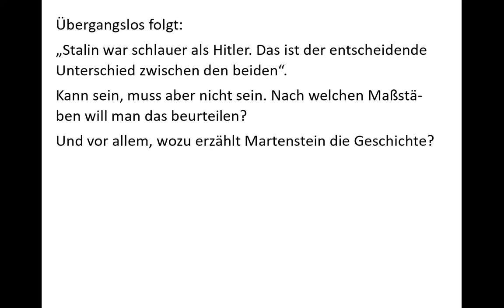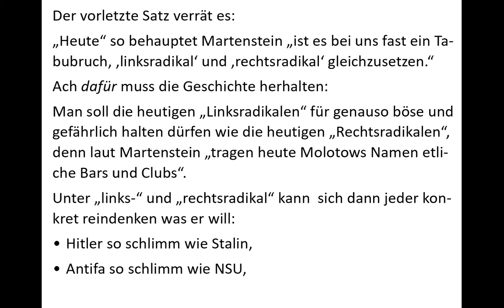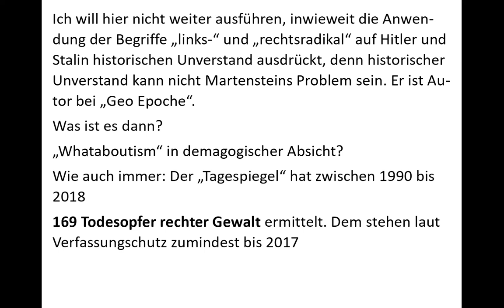Harald Martenstein ergießt sich über Molotow, Stalin, Hitler und links und rechts.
In seiner aktuellen Kolumne  in der „Zeit“ schreibt Harald Martenstein „über einen Massenmörder namens Molotow – und die Geschichte seiner Frau Polina“. Molotow war sozusagen der ausführende Massenmörder unter Stalin, der aber selbst unter bequemen Lebensumständen fast hundertjährig starb, ohne je für seine Taten belangt zu werden. Seine eigene Frau lieferte er der Verhaftung aus, aber Stalin starb rechtzeitig vor ihrer Deportation und so zog Molotow wieder mit seiner Frau zusammen. „Seine Morde“, so berichtet Martenstein zum Beschluss, „rechtfertigte er bis zuletzt.“
Übergangslos folgt: „Stalin war schlauer als Hitler. Das ist der entscheidende Unterschied zwischen den beiden“. Kann sein, muss aber nicht sein. Nach welchen Maßstäben will man das beurteilen? Und vor allem, wozu erzählt Martenstein die Geschichte? Ist heute Gedenktag?
Der vorletzte Satz verrät es: „Heute“ so behauptet Martenstein „ist es bei uns fast ein Tabubruch, ‚linksradikal‘ und ‚rechtsradikal‘ gleichzusetzen.“ Ach dafür muss die Geschichte herhalten: Man soll die heutigen „Linksradikalen“ für genauso böse und gefährlich halten dürfen wie die heutigen „Rechtsradikalen“, denn laut Martenstein „tragen heute Molotows Namen etliche Bars und Clubs“.
Unter „links-“ und „rechtsradikal“ kann  sich dann jeder konkret reindenken was er will: Hitler so schlimm wie Stalin, Antifa so schlimm wie NSU, „Die Linke“ so schlimm wie die AfD. Ich will hier nicht weiter ausführen, inwieweit die Anwendung der Begriffe „links-“ und „rechtsradikal“ auf Hitler und Stalin historischen Unverstand ausdrückt, denn historischer Unverstand kann nicht Martensteins Problem sein. Er ist Autor bei „Geo Epoche“. Was ist es dann? „Whataboutism“ in demagogischer Absicht? Wie auch immer: Der „Tagespiegel“ hat zwischen 1990 bis 2018 169 Todesopfer rechter Gewalt ermittelt. Dem stehen laut Verfassungschutz 0 Todesopfer linker Gewalt gegenüber. Aber dafür „Molotow“-Bars!
Laut google sind es in Deutschland genau vier.